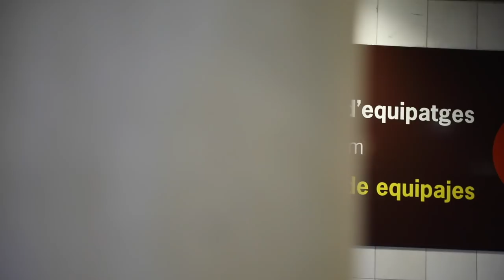10km A 3'59'' Con Chema Martínez En Wings For Life World Run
El día después de la Titan Desert no es el mejor día para correr 10KM a 3.59 al lado de Chema Martínez, pero la causa merecía la pena: correr por las lesiones medulares en Wings For Life en Valencia!